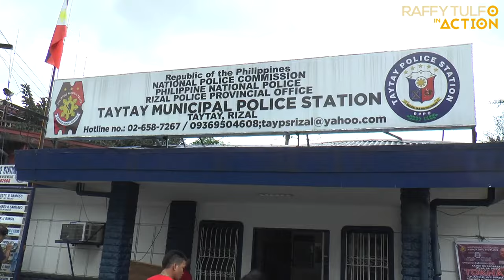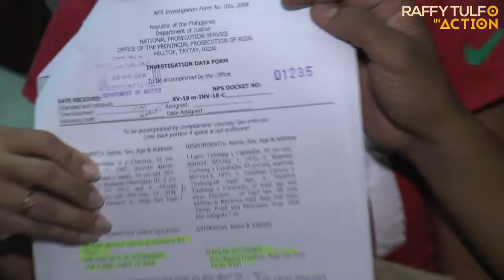FULL VIDEO: TRICYCLE DRIVER, NAGSUKA NG DUGO MATAPOS PAGTULUNGAN BUGBUGIN NG MAG-ANAK SA PARKING